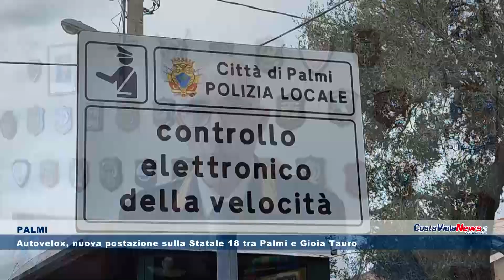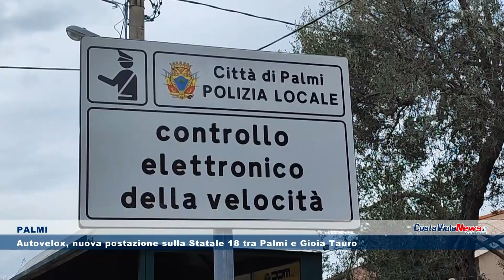PALMI Autovelox, nuova postazione sulla Statale 18 tra Palmi e Gioia Tauro